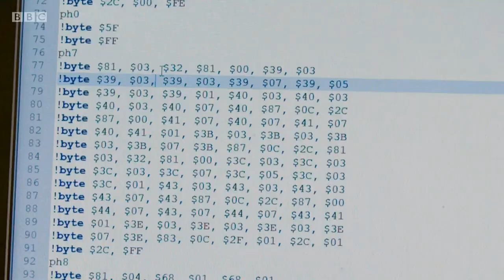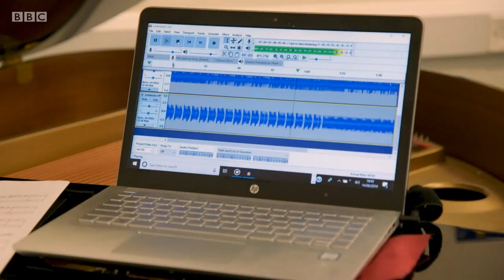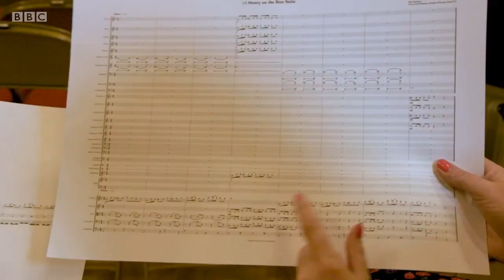8-Bit Symphony and Rob Hubbard - The One Show 11 September 2019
8-Bit Symphony piece on BBC's The One Show.  Featuring Rob Hubbard, along with clips from the 8-Bit Symphony live performance.